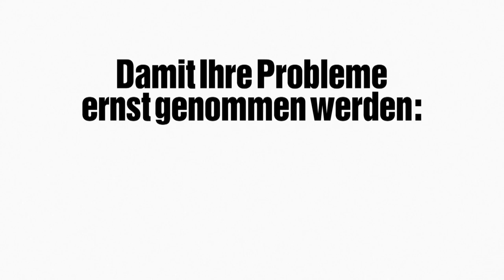TV-Spot mit Untertitel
Barrierefreier Wahlwerbespot der LINKEN zur Bundestagswahl 2013 mit Untertiteln